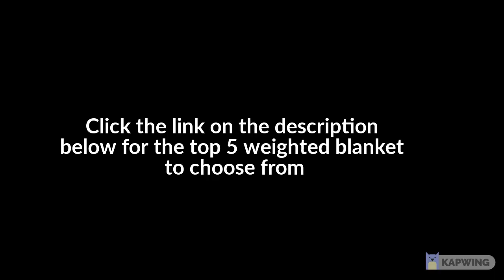WEIGHTED BLANKET FOR SLEEP AND RELAXATION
To naturally lower tension and improve relaxation, use a weighted blanket that is 10% of your body weight.